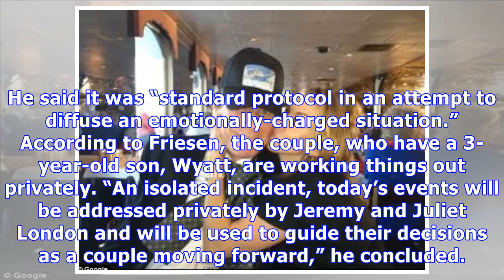Jeremy London’s Wife Alleges She Was Dragged By His Car In Horrifying 911 Call — Listen